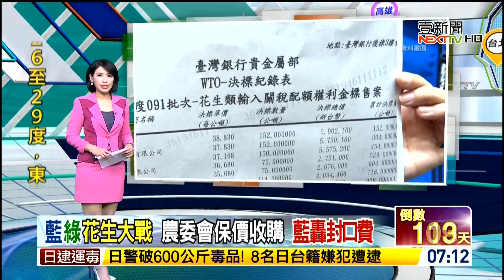20191213 壹電視新聞台 0700晨間新聞 主播叢慧芸播報片段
壹電視新聞台 0700晨間新聞 主播叢慧芸